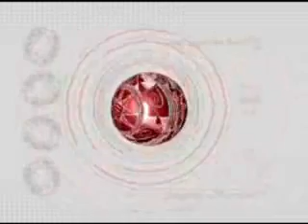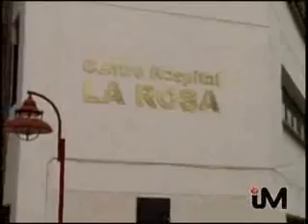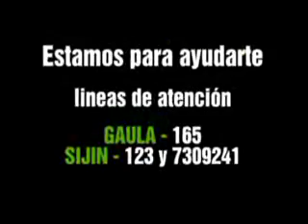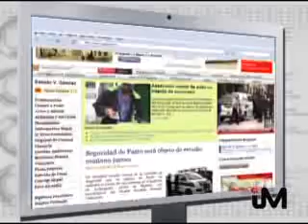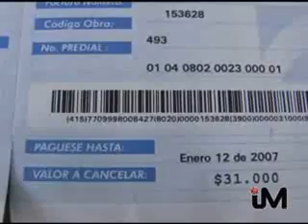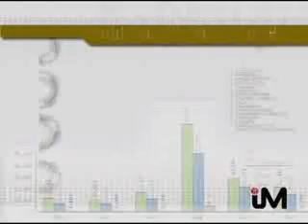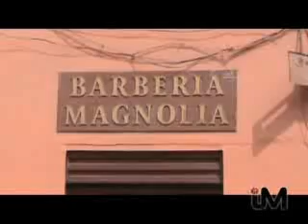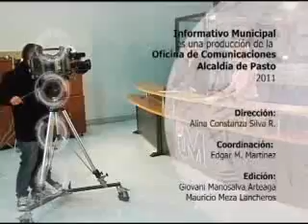INFO 15 DE FEBRERO 2011.wmv